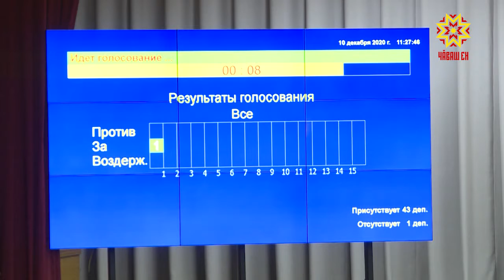Заседание Государственного Совета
Сегодня прошло заключительное заседание Государственного Совета Чувашии в этом году. Парламентарии рассмотрели более 10 вопросов. Основным стало обсуждение бюджета республики на 2021 и на плановый период 2022 и 2023 годов во втором чтении. Какие направления главного финансового документа Чувашии депутаты считают важными - в нашем репортаже.